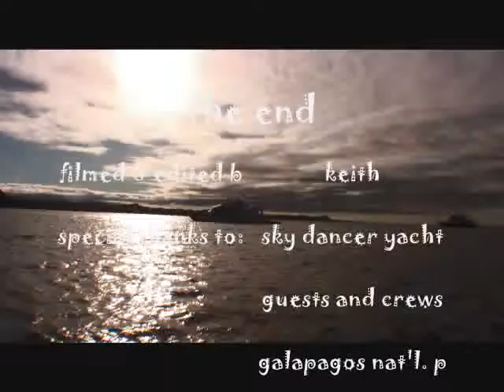Galapagos 2007 8of8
Galapagos whale sharks hammerheads dolphins eagle rays morey eels bat fish penguins sea horse lion seals Darwin Wolf